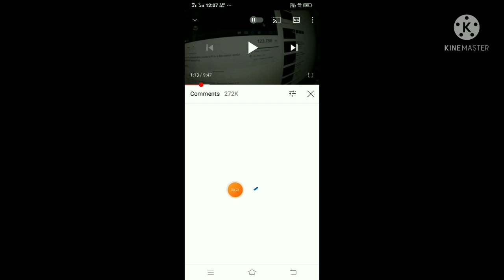301 views and like 2.3 million 🤤🤣 GLICH YOUTUBE